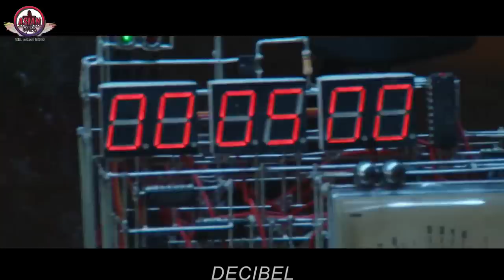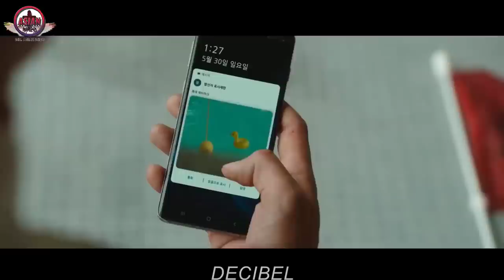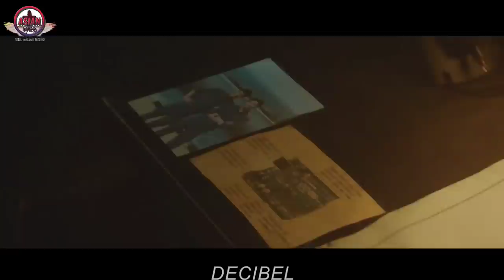Football Stadium chhungah chuan an au ring pauh leh chhiatna a thleng nasa | Mizo movie recap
movie: Decibel(2022)

mizo movie recap ngaihnawm
mizo movie recap thar